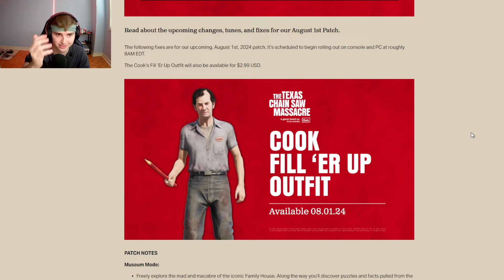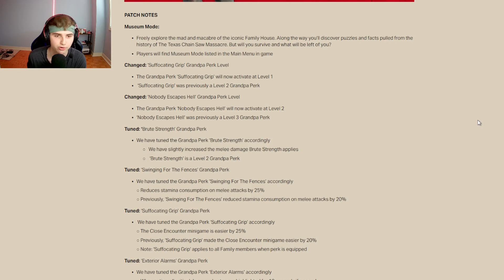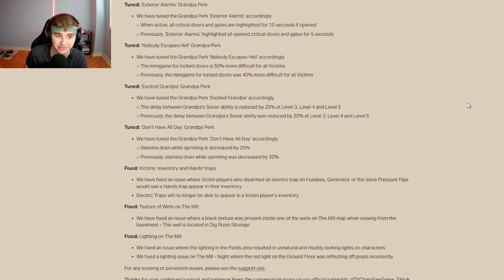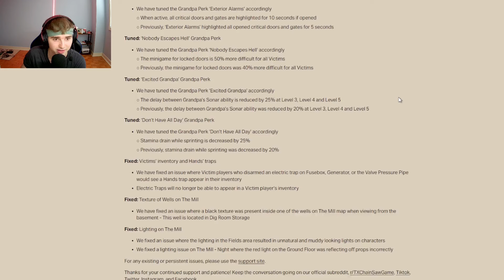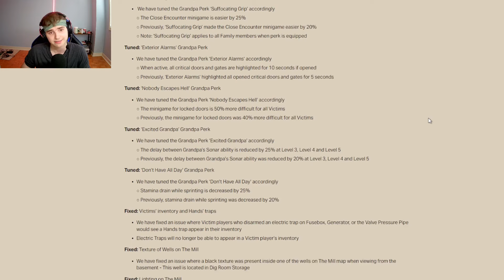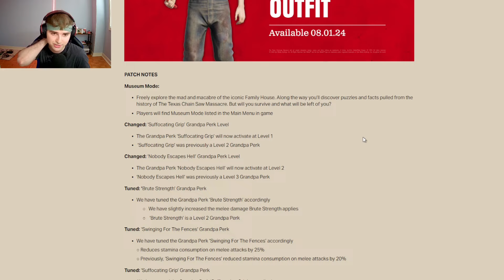MUSEUM Mode, Grandpa PERK Changes & More | The Texas Chainsaw Massacre Game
What's up guys, it's NickNasty here!

In today's video, I will be talking about the Patch Notes for Thursday's Update.

Console: Xbox Series S (New Gen)
Gamertag: NickNasty YT